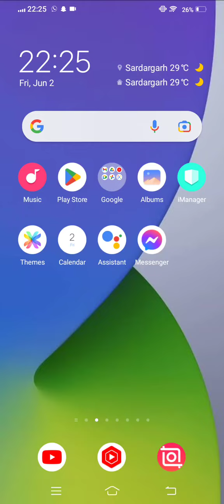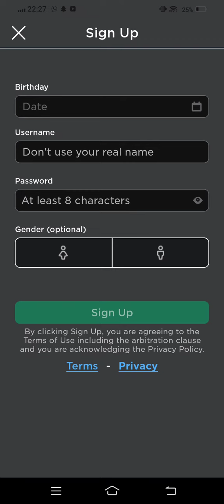Roblox Upgrade_ Your Version Of Roblox Out Of Date And Will Not Work Properly Andriod & iOS _ 2023